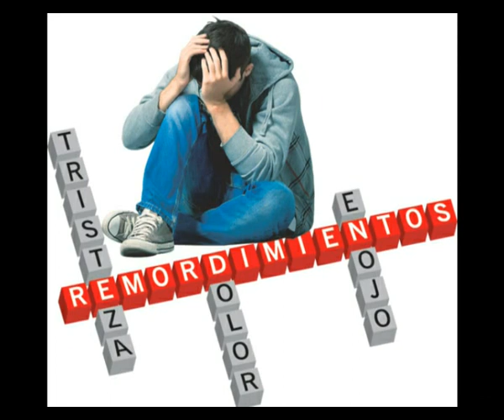El remordimiento y cuidado al vivir, Predicado en Español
La predica de paxito de 15 años
Para mas Información tel.